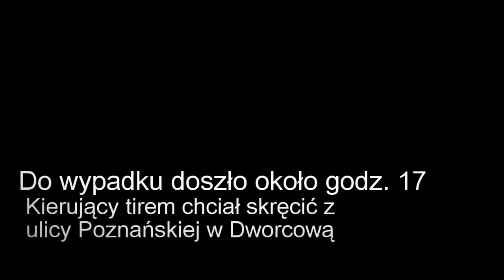Wypadek - TIR ze zbożem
Wypadek  ( 15,07.2013r. ) - wywrócił się tir ze zbożem, skrzyżowanie ulic Poznańskiej z Dworcową.